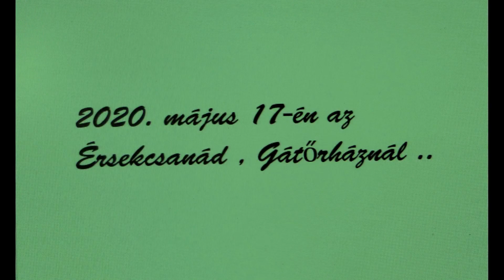Érsekcsanád. Gátőrház - Duna part - 2020.05.17.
Érsekcsanád, Bács-Kiskun megye.
Tóth-Mihó Erika, Tóth Zoltán és Jánosi Zsófia, Mihó László az Érsekcsanádi Bazsarózsa Néptáncegyüttes táncosai.
Pántlika zenekar
Helyszín: Érsekcsanád Duna part
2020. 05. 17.